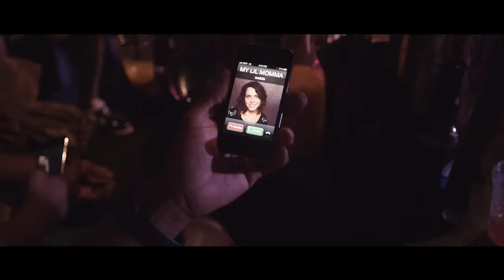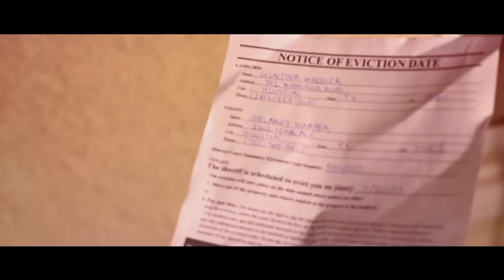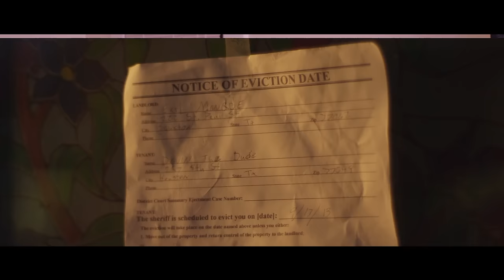Devin The Dude - Probably Should Have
Music video by Devin The Dude performing Probably Should Have. 2013 Entertainment One U.S., LP